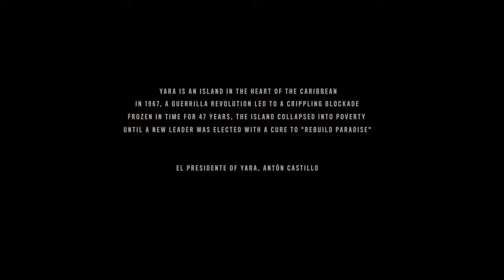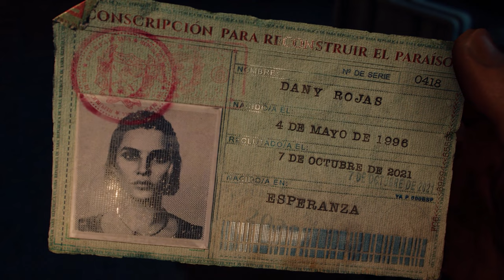The Far Cry 6 Experience (Gameplay & Impressions)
Today I'll be taking you through my play time with Far Cry 6, showing off a bit of the game and sharing my thoughts. It may not be breaking any new ground, but I had a good time with it.

My gear:
Headphones – V-MODA Crossfade M-100
Mic – Shure SM7B
Mixer – GOXLR Mini
Computer – Doghouse Armor TL (use code FORCE for free 500GB SSD with purchase of any system)